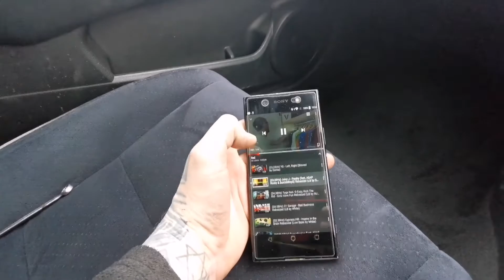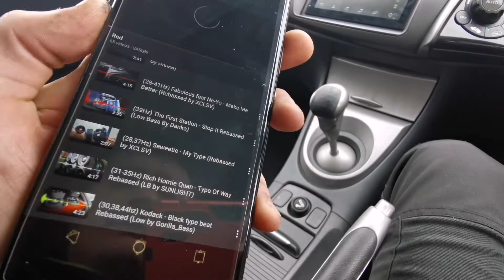Full sound system install on a Honda Civic 2007 Mk8. Front and rear door upgrade Sub box buid Part 8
In this episode I'm finishing installation of the power cables, doing a test before I put everything together. After I put everything together I carpeted the box, installed it all in and hey hey hey. Its sounds lush. 👌